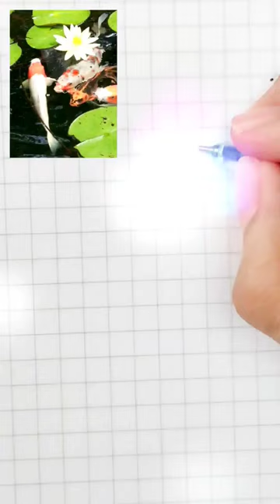🐠 Koi Fish in a Lily Pond 💮 with One Stroke Art ❤️ || Continuous line drawing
❤️ Drawing a Gorgeous koi fish swimming in a Lily pond 💮 just in one stroke 🖋️🐟

🍉 How to draw a koi fish in one stroke
🍉 How to draw fishes in one line art
🍉 Smooth and relaxing art drawing
🍉 Drawing koi satisfying art
🍉 How to draw a fish easy